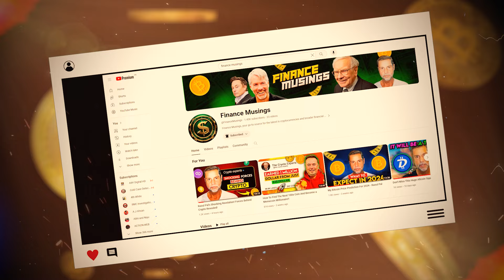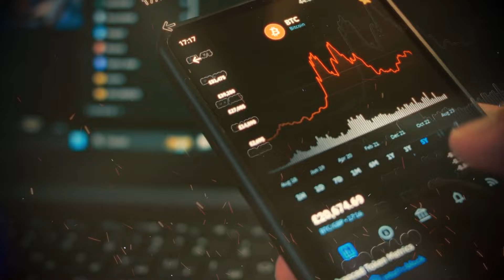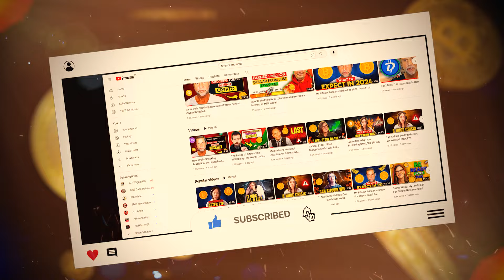Whitney Webb: Beware Of "Their" Plans For Bitcoin!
Finance Musings, your go-to source for the latest in cryptocurrencies and broader financial markets. Dive into our expert analysis on Bitcoin, Dogecoins, and the ever-evolving landscape of digital currencies.

Beyond crypto, we also explore the stock market, providing a well-rounded view of today's financial opportunities. Whether you're into crypto trading, stock investments, or just starting out, our channel is here to guide and inform.

Credit:
TFTC
Debt Slavery and the Carbon Credit Coup | Whitney Webb and Mark Goodwin